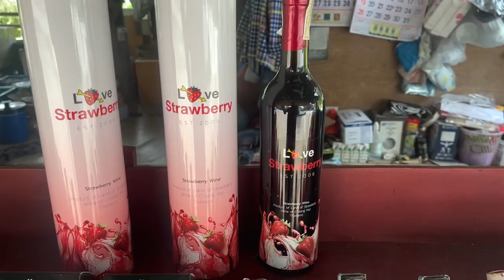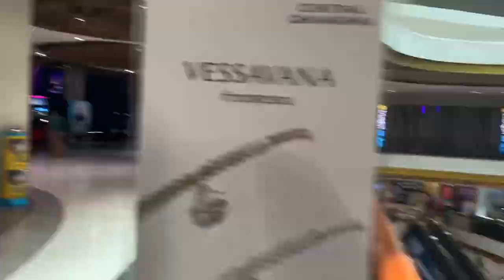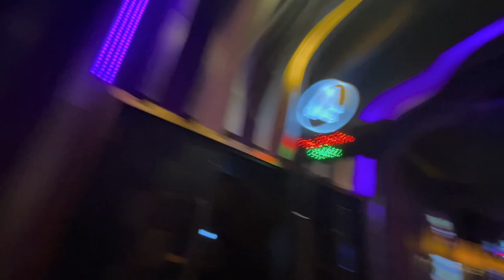Strawberry Farm, Movie “The Whale”, Thai Foods, a Day In Our Life In Thailand 🇹🇭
We currently both live in Chiang Mai, Thailand.

My name is Cory and I am from Florida, USA.

Ann is from Ubon Rach… Thailand

Neither one of us have lived in Chiang Mai before meeting. Join us as we explore our new home.